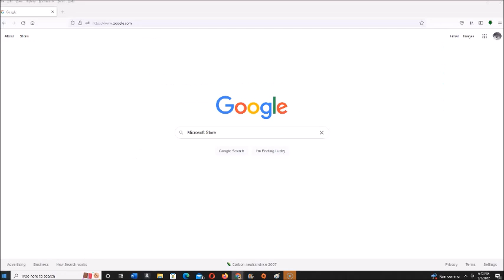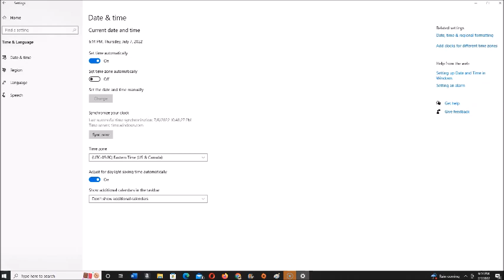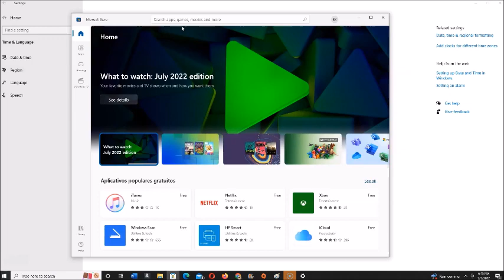Fix Microsoft Store WONT Open (Not Loading on Windows 10 11 2025)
If your Microsoft Store doesn't load I"m here to help.